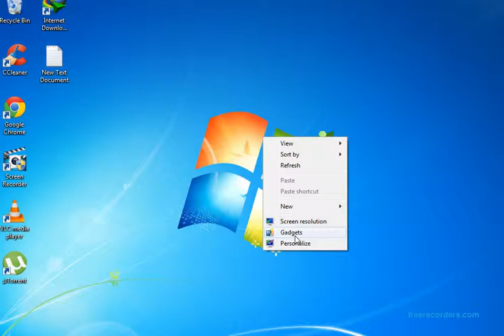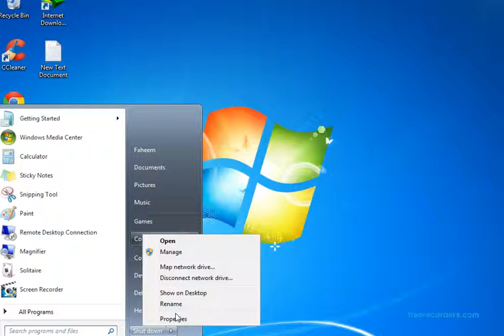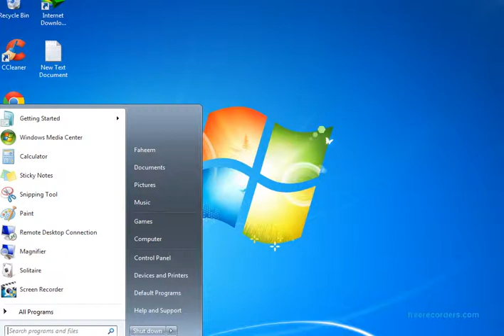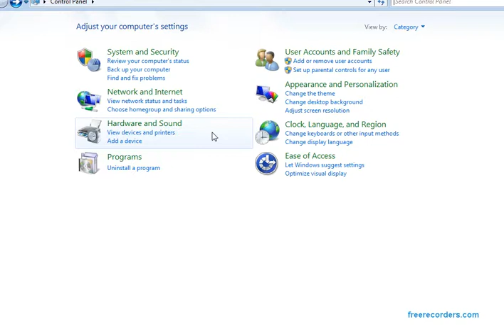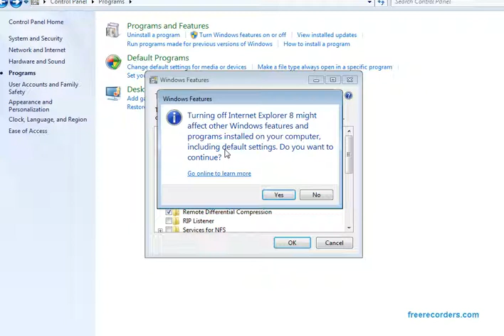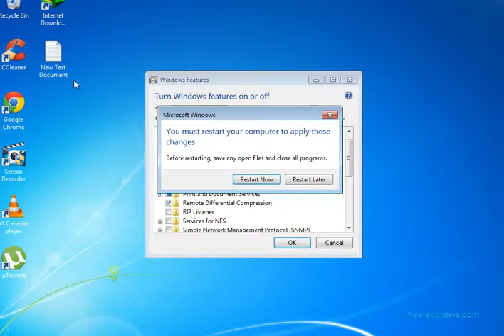How to Boost Up Your Computer In 5 Steps |PC BOOST Up Setting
1:07:08
NOW PLAYING
OUTRIDERS PS5 Walkthrough Gameplay Part 1 - INTRO (PlayStation 5)

11K views
30 minutes ago

theRadBrad
PS5 Outriders Walkthrough Gameplay Part 1 includes a Review, Intro, Character Creation and Campaign Mission 1 of the ...
New
4K

1:25:40
NOW PLAYING
ASSASSIN'S CREED VALHALLA Walkthrough Gameplay Part 1 - PROLOGUE (FULL GAME)

5.3M views
3 months ago

theRadBrad
Assassin's Creed Valhalla (AC Valhalla) Walkthrough Gameplay Part 1 includes a Review, Prologue and Campaign Mission 1 for ...

54:01
NOW PLAYING
WEREWOLF THE APOCALYPSE EARTHBLOOD PS5 Walkthrough Gameplay Part 1 - INTRO (PlayStation 5)

862K views
3 weeks ago

theRadBrad
PS5 Werewolf The Apocalypse Earthblood Walkthrough Gameplay Part 1 includes a Review and Campaign Mission 1 for ...
4K

13:34
NOW PLAYING
THE LAST OF US 2 PS5 Gameplay 4K HDR ULTRA HD

2.3M views
1 month ago

Shirrako
The Last of Us 2 PS5 Gameplay showcasing the game running on PS5 in 4K HDR. Full Walkthrough on PS5 ...
4K

NOW PLAYING
🔴 NEW Airship Map In Among Us Gameplay Live! Among Us Live Playing With Viewers! (Join Up)

1.1K watching

Doal
NEW Airship Map In Among Us Gameplay Live! Among Us Live Playing With Viewers! (Join Up) among us live stream, best ...
LIVE NOW
New

8:08
NOW PLAYING
Cyberpunk 2077 - MAX SETTINGS 8k Resolution Ray Tracing PC Graphics! Night City Free Roam Gameplay

2M views
2 months ago

DubStepZz
4K

1:17:56
NOW PLAYING
CYBERPUNK 2077 Walkthrough Gameplay Part 1 - INTRO (FULL GAME)

7.5M views
2 months ago

theRadBrad
Cyberpunk 2077 Walkthrough Gameplay Part 1 includes a Review, Campaign Intro, Character Creation and Story Campaign ...

4:45
NOW PLAYING
CALL OF DUTY BLACK OPS COLD WAR Campaign Gameplay PS5 (2020) HD

6.8M views
5 months ago

GameClips
CALL OF DUTY BLACK OPS COLD WAR Campaign Gameplay PS5 (2020) HD New Trailers 2020!

19:11
NOW PLAYING
Monster Hunter Rise | Frost Islands Multiplayer Khezu Hunt Gameplay

2.6K views
30 minutes ago

Arekkz Gaming
Check out some new Monster Hunter Rise gameplay against Khezu in the Frost Islands. Multiplayer gameplay! If you enjoyed the ...
New

16:56
NOW PLAYING
32 Kill Solo Vs Squads Game Full Gameplay Season 5 (Fortnite Ps4 Controller)

1.2M views
2 months ago

23:44
NOW PLAYING
VALORANT Gameplay (PC HD) [1080p60FPS]

562K views
8 months ago

Throneful
VALORANT Gameplay (PC HD) [1080p60FPS]. PC Specs: CPU: Intel Kaby Lake, Core i7 7700K 4.20GHz Motherboard: MSI Z270 ...

14:03
NOW PLAYING
Toyota Land Cruiser Prado | Realistic offroading - Forza Horizon 4 | Logitech g29 gameplay

17M views
1 year ago

Xpertgamingtech
An offroading freeroam drive in a Toyota Land Cruiser Arctic Trucks AT37, driven using Logitech g29 with Thrustmaster TH8A ...

5:44
NOW PLAYING
⁴ᴷ⁶⁰ GTA 6 PS5 Graphics!? Audi RS7 & Action Gameplay | 2020 PC Heavily Modded GTA 5 | RTX™2080 Ti

2.6M views
10 months ago

GTA Workshop
Grand Theft Auto V - NaturalVision & VisualV & PRSA Graphics PC MOD GTA 6 PlayStation 5 graphics concept PC showcase PC ...
4K

2:36
NOW PLAYING
THE BATMAN Trailer (2022)

27M views
6 months ago

FilmSelect Trailer
First trailer for The Batman starring Robert Pattinson.
4K

12:17
NOW PLAYING

10 Body Horror Movie Fates Worse Than Death